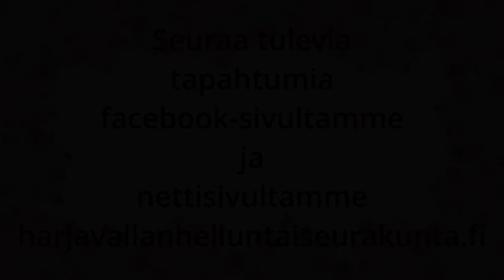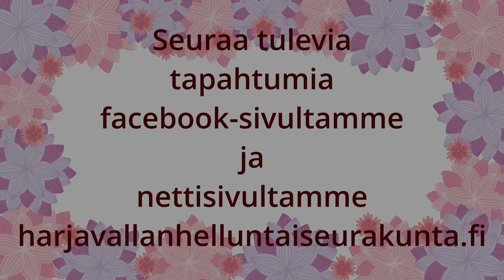Jumalanpalvelus 3.12.2023. Kahden Aadamin taistelu. Puhe: Vesa Leinonen